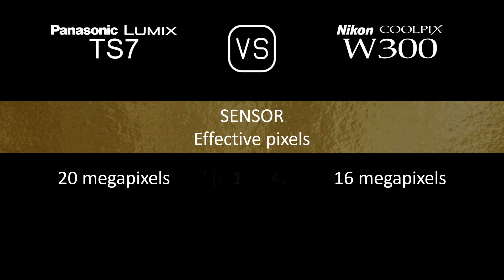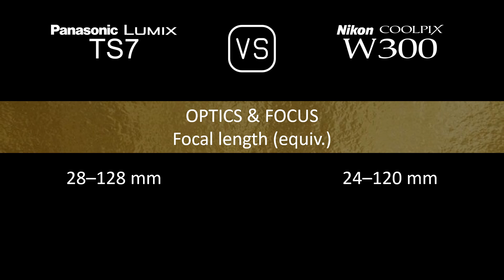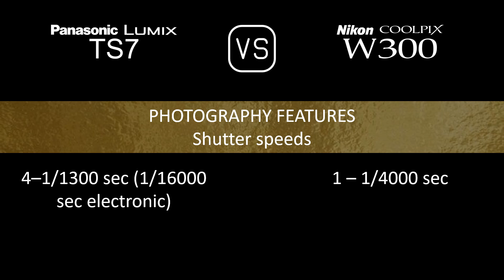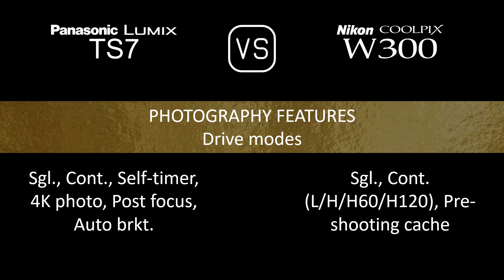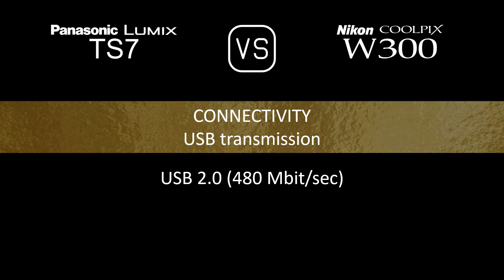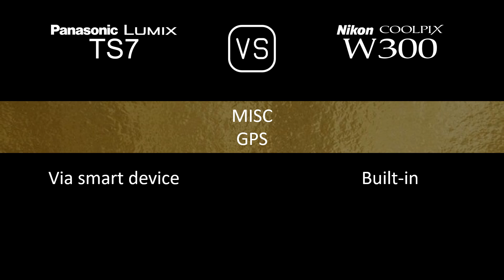Panasonic Lumix TS7 vs. Nikon Coolpix W300: A Comparison of Specifications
This video overviews the Panasonic Lumix TS7 and the Nikon Coolpix W300 in a parallel comparison of specifications.

00:24 LAUNCH
00:32 BODY
00:41 SENSOR
01:05 IMAGE
01:21 OPTICS & FOCUS
02:06 SCREEN
02:26 VIEWFINDER
02:42 PHOTOGRAPHY FEATURES
03:43 VIDEOGRAPHY FEATURES
03:59 STORAGE
04:04 CONNECTIVITY
04:32 PHYSICAL
04:52 MISC